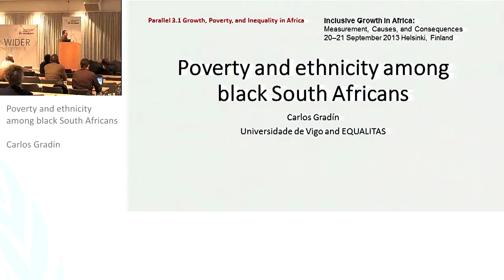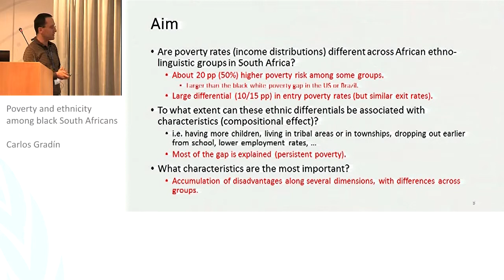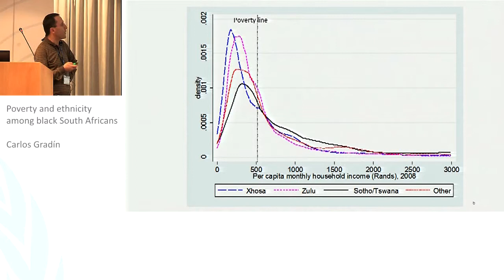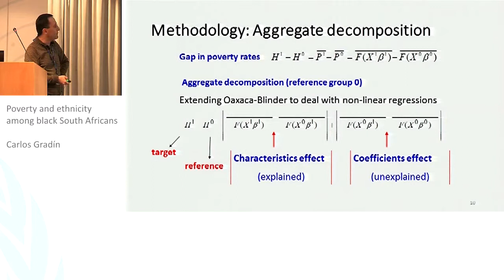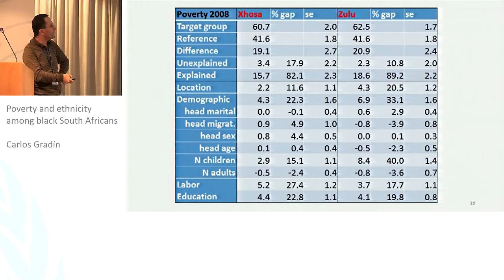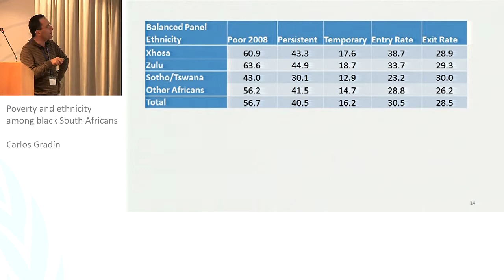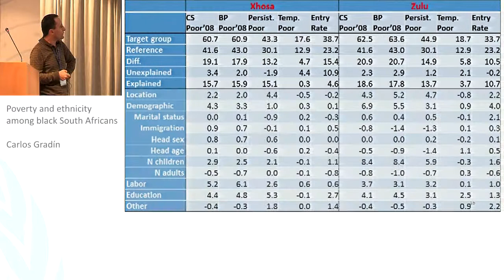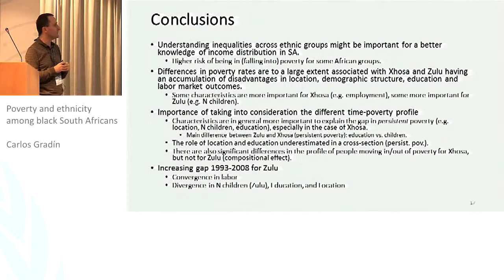IGA Conference - Growth, Poverty, and Inequality in Africa 3/3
Carlos Gradín: Poverty and ethnicity among black South Africans